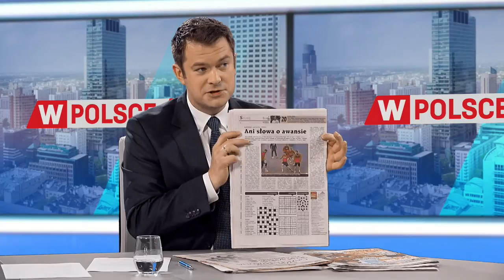Witold Bańka: Wierzę, że biało-czerwoni postawią piękną kropkę nad "i" w drodze na mundial